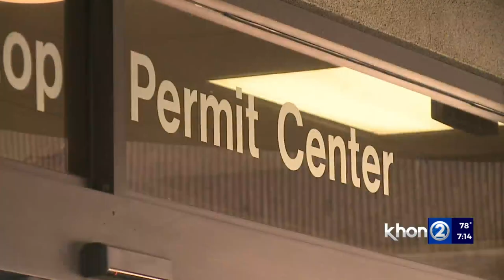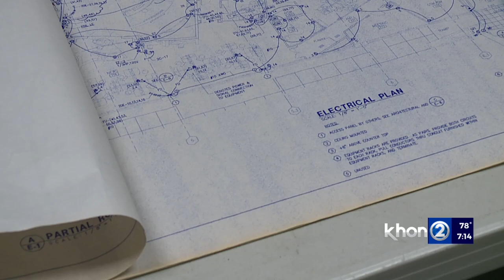Honolulu mayor talks new-gov. potential, DPP update, gun rules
Honolulu Mayor Rick Blangiardi joins KHON2 in studio to discuss top issues at the city.